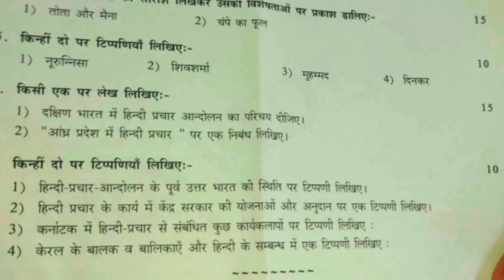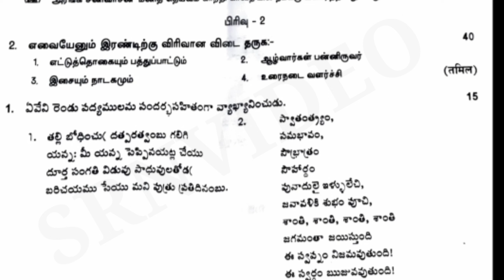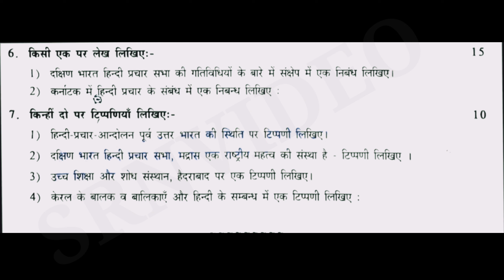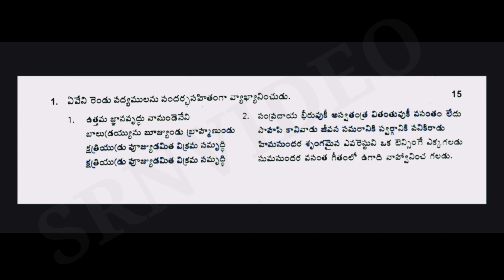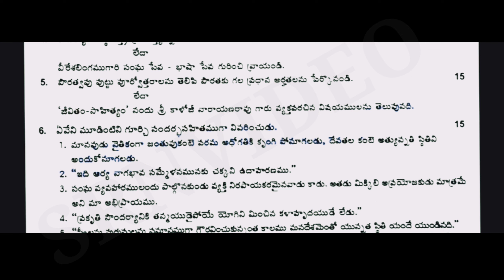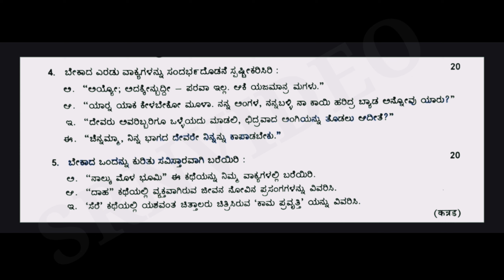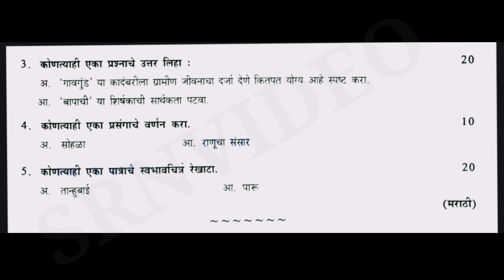AUGUST 2022 PRAVEEN POORVARDH QUESTION PAPERS FOR MADRAS SABHA & TRICHY SABHA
AUGUST 2022 PRAVEEN POORVARDH QUESTION PAPERS FOR MADRAS SABHA AND TRICHY SABHA